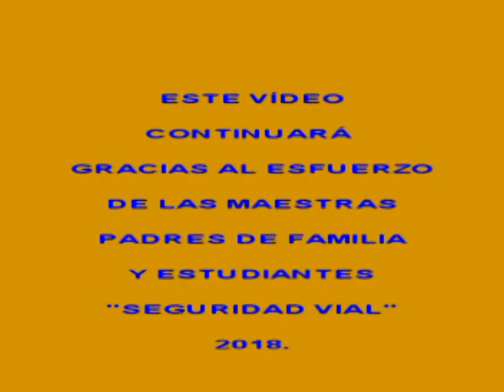JUANA ALARCO DE DAMMERT EDUCACION VIAL 2018